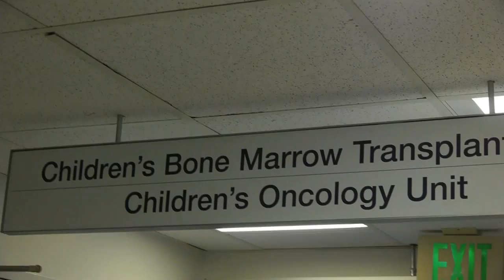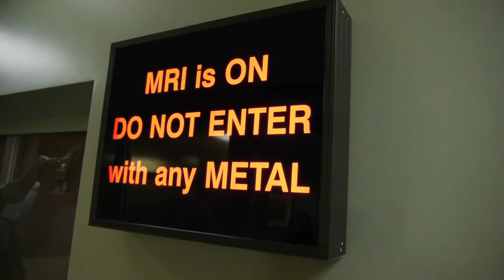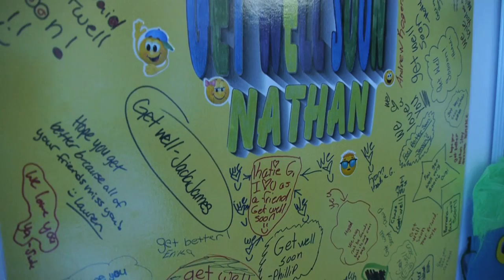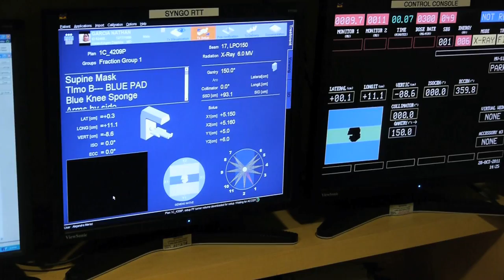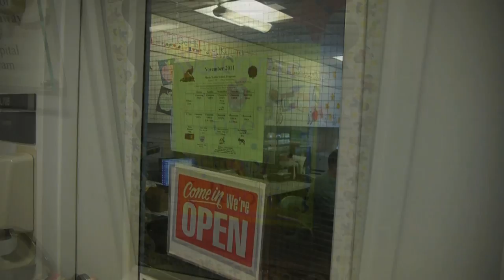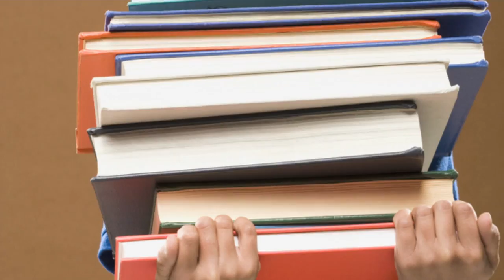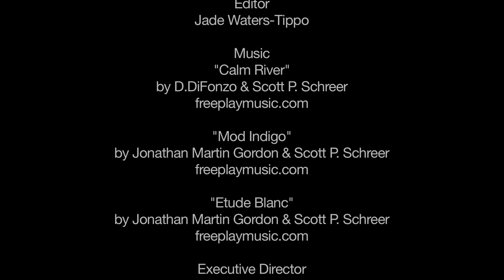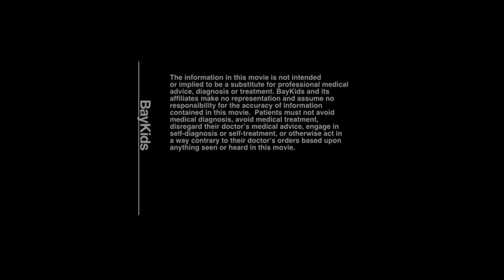Nathan Garcia's Back to School Movie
After surgery for his brain tumor, treatment, and rehab, a very brave young BayKids Moviemaker directed this short video to help prepare his classmates for his return to school.